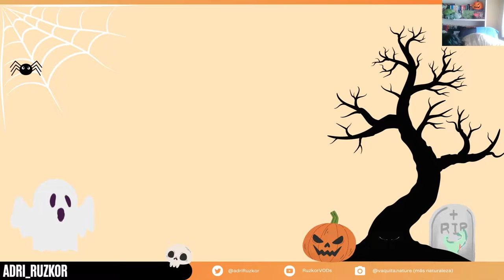Este juego es gratis: Grimm's Hollow (Completo)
Hoy hemos jugado a Grimm's Hollow, un juego indie gratuito de Steam sobre el más allá, la muerte y el duelo. Acompáñame en esta aventura de tonos morados y combates fantasmales.

Emitido el 27 de Octubre de 2022

Encuéntrame en

Para más imágenes de naturaleza sigue a @vaquita.nature en Instagram